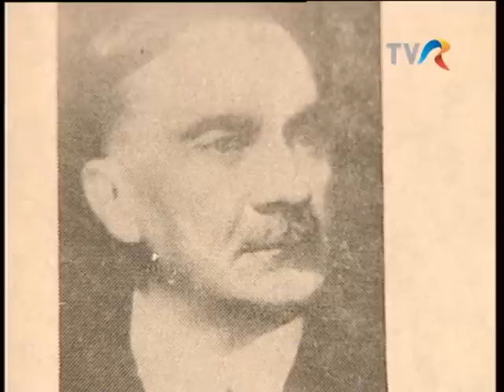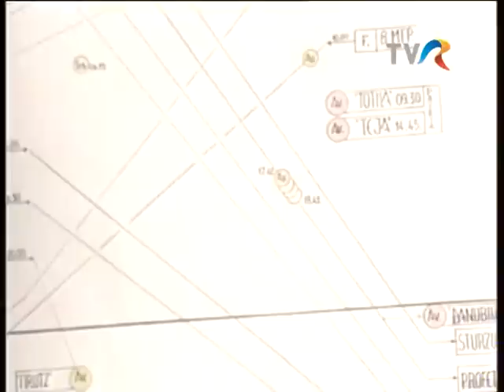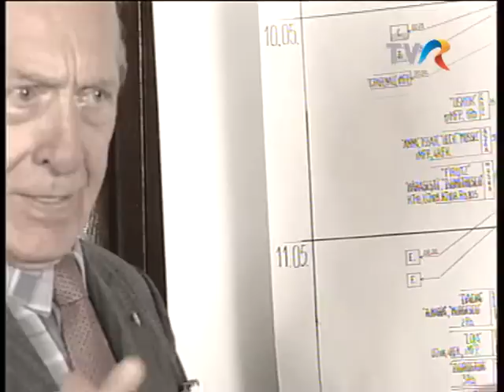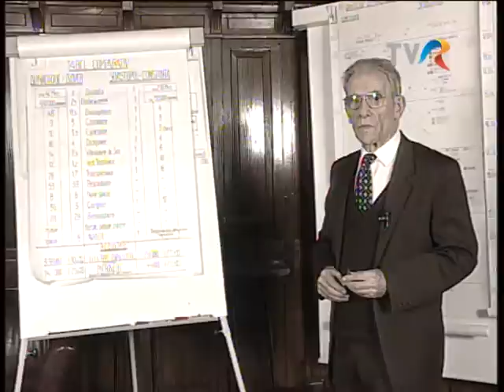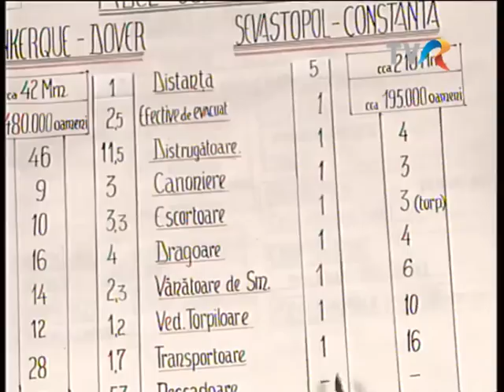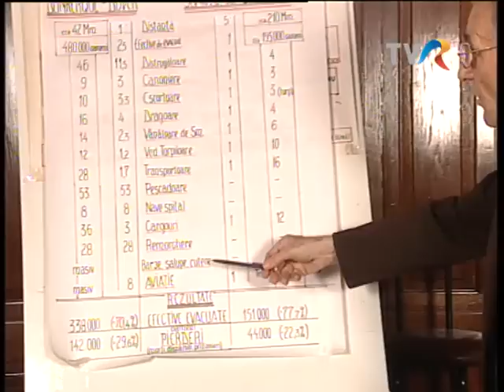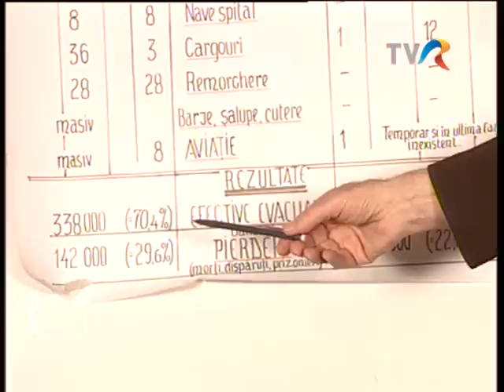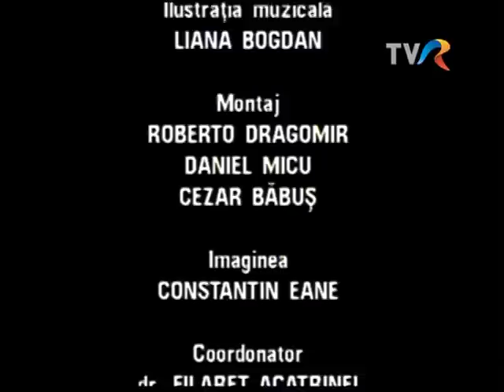România în anii Marelui Război: De la Stalingrad la evacuarea Crimeei (Arhiva TVR)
Documentar realizat de Radu Găină, difuzat în anul 2004 la TVR1, despre retragerea Armatei Române în cel de-Al Doilea Război Mondial.